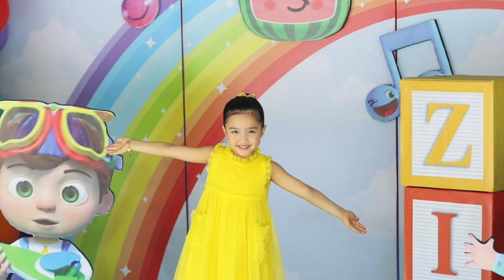HAPPY BIRTHDAY ZIA DANTES